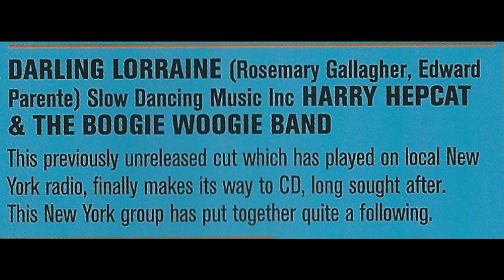"Darling Lorraine" - Harry Hepcat & the Boogie Woogie Band 2002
My CD's
Doo Wop